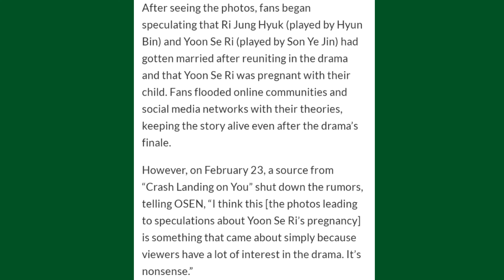Crash landing on you